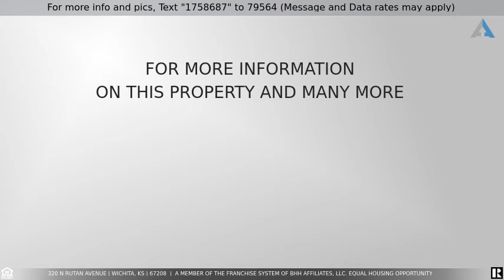Priced at $199,900 - 320 N Rutan Avenue, Wichita, KS 67208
Here's your chance to buy in desirable College Hill under $200,000! This charming home features three large living areas including a main floor family room and a finished rec room in the basement! Gorgeous, newly refinished hardwood floors are throughout the home! Upstairs has three large bedrooms and a nice size laundry room! There are two full baths and a 1/2 bath off the kitchen. Sellers recently replaced fence, flat roof, refinished wood floors, painted, and made other repairs. The main roof was replaced in 2014. Boasting over 2,600 finished square feet of living space, and priced at $76 a square foot, there is still plenty of room for value add by adding a garage and making additional improvements. Similar homes in the area have recently sold for $132 - $145 per square foot. Don't miss out on this one!